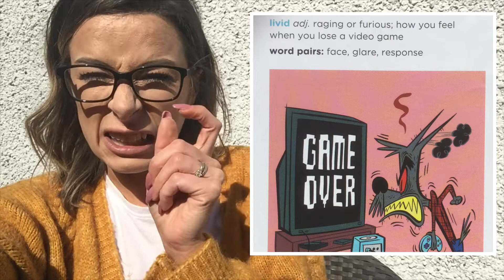Word of the day 15 - Mrs Wordsmith - livid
It would appear that I got the date wrong when I was making the handwriting timelapse for this video - I'm so sorry! The date on your handwriting today SHOULD BE Friday 24th April 2020.